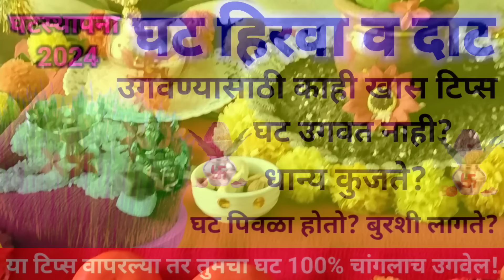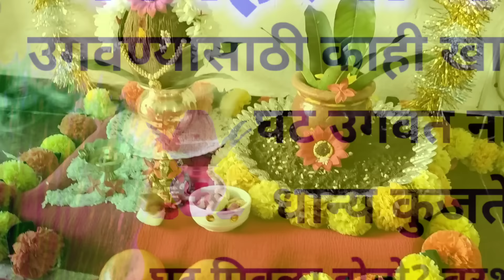घट हिरवा व दाट छान उगवण्यासाठी काही खास टिप्स! 100% घट चांगलाच उगवेल!